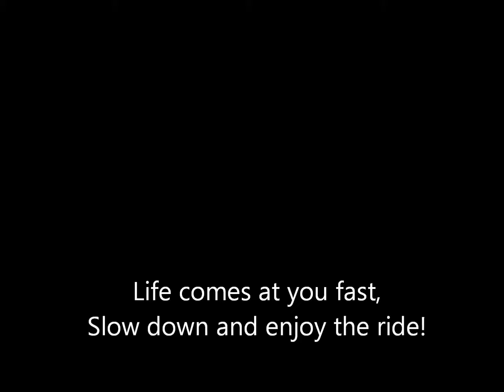OurayRide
Great bike ride on the Million Dollar Highway